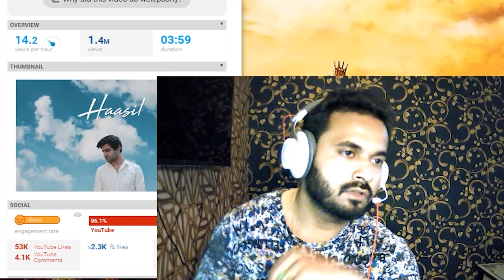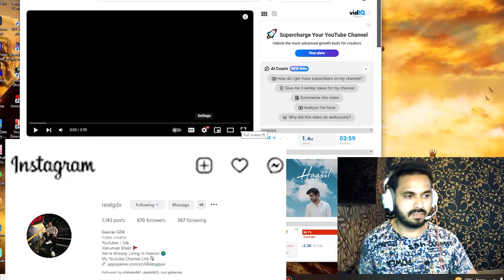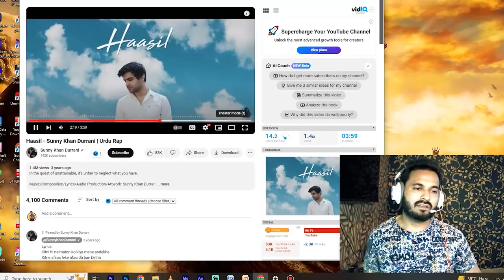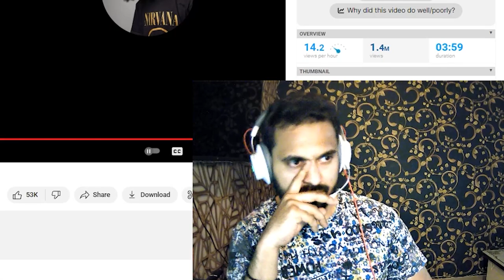India 🇮🇳 Reaction On Haasil - Sunny Khan Durrani | GDX Reacts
Peace